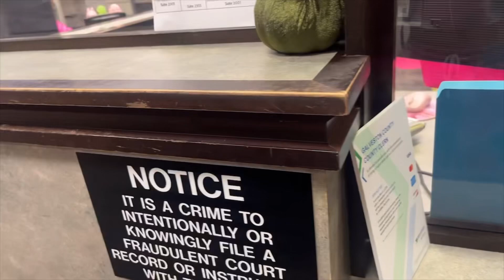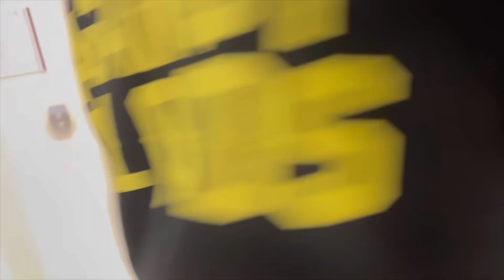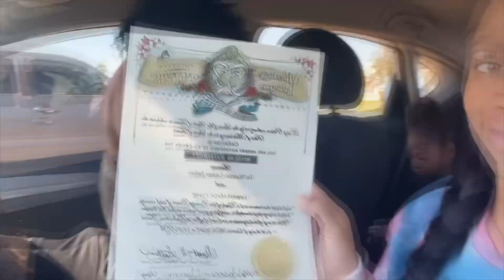We GOT our marriage license!!!